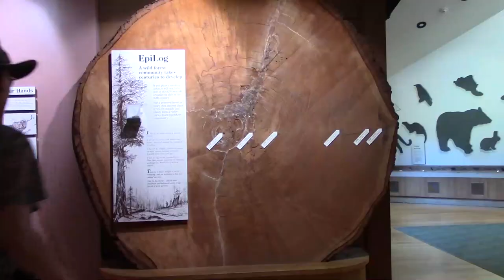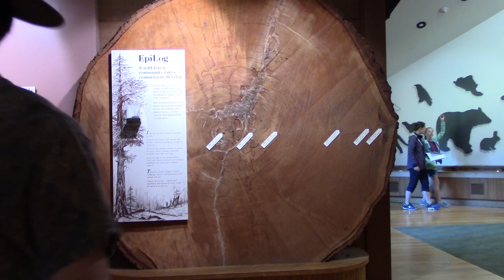워싱턴 주 올림픽 마운틴 국립공원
수년간 벼르다가 드디어 이곳 올림픽 국립공원에 도착하였다. 북녁이라서 날은 춥고 온도와 고도 차이가 심한 대륙의 곳곳을 다니느라 목이 잠기고 몸은 고달프지만 이렇게 다니면 얼마 후 겨울에서 여름으로 돌아갈 수 있고 추운 몸을 녹일 수 있는 기대감이 있으니 참고 지내면 된다.